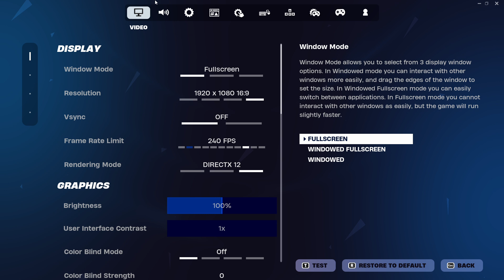Fortnite Persephone Skin does RELOAD FORTNITE - Quick Gameplay